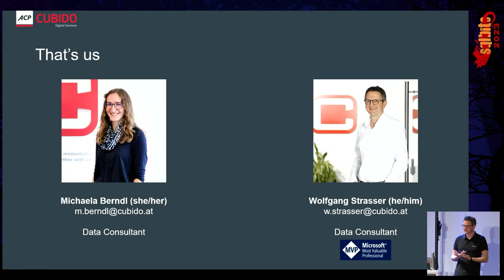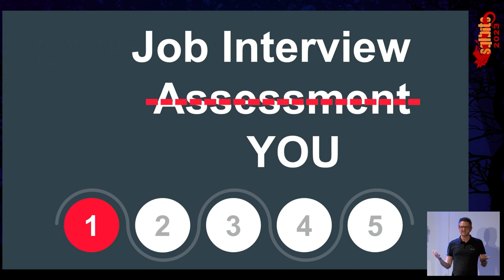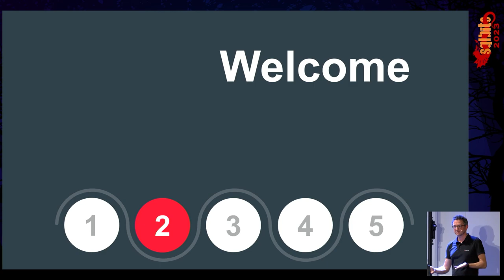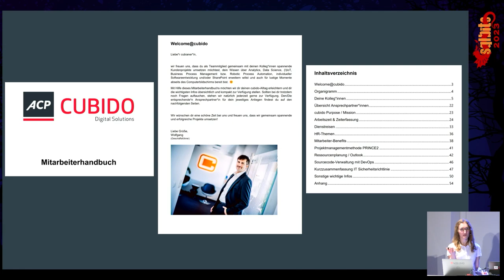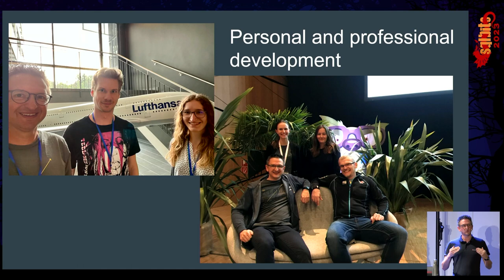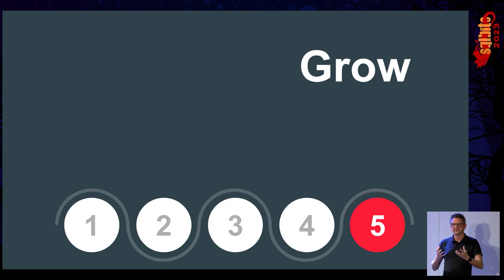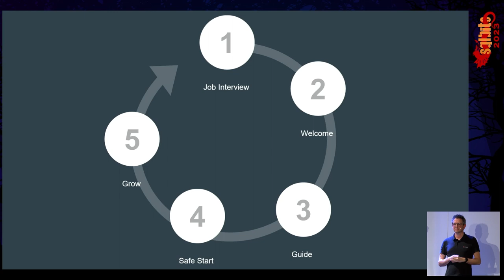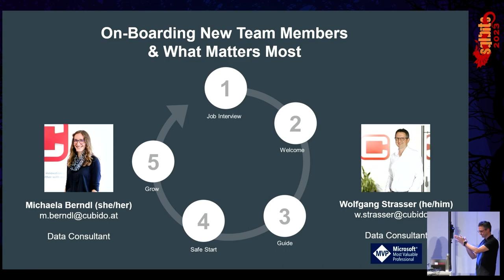The Top 5 Must-Cares for On-Boarding New Team Members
Technical on-boarding of new team members is one thing, integrating the person and its personality in the team is much more important! Join this session if you want to hear about our team on-boarding process, the prearrangements before the new colleague arrives, the welcome experience (we have cake for everyone) and how we try to make the start into our team a very good experience for everyone.